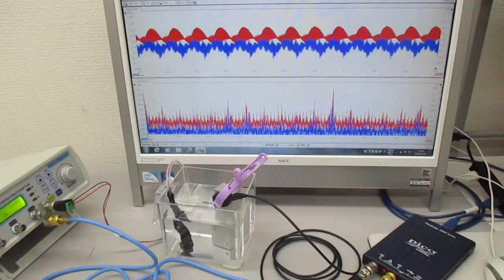超音波の相互作用をコントロールする技術（超音波システム研究所） Ultrasonic-labo